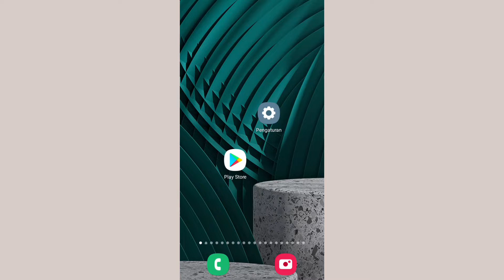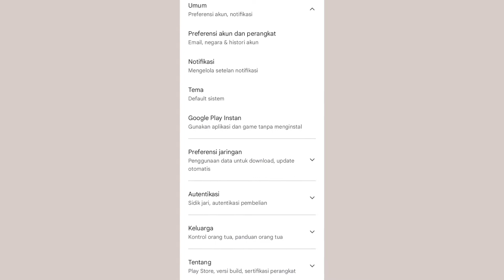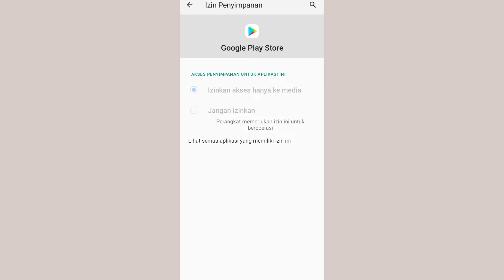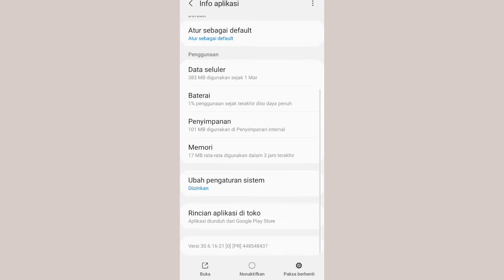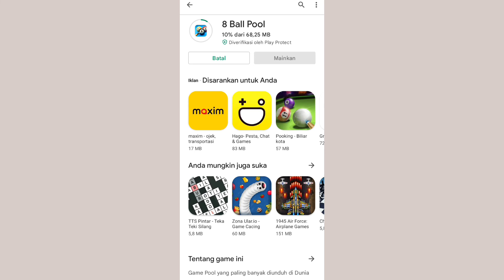cara mengatasi play store tidak bisa download terjadi kesalahan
play store yang mungkin tidak bisa downloas dengan tulisan terjadi kesalahan saat mengunduh aplikasi kali ini akan saya kasih tips untuk mengatasi play store yang terjadi kesalahan terus menerus caranya sangat mudah untuk mengatasi hal tersebut